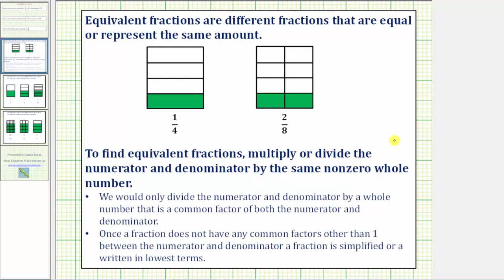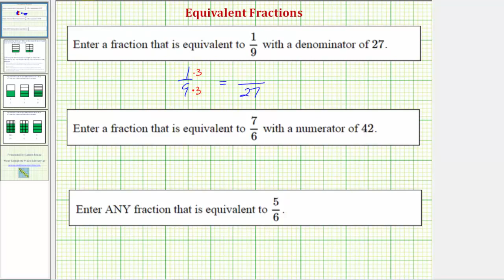Ej: Determinar fracciones equivalentes